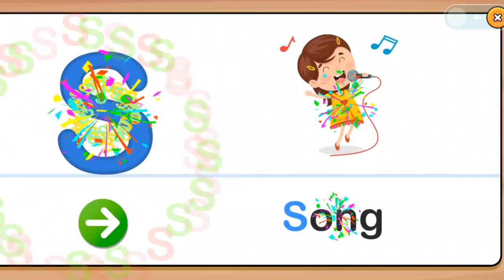ABC games for kids: S SAMSUNG,A3,A5,A6,A7,J2,J5,J7,S5,S7,S9,A10,A20,A30,A50,A70